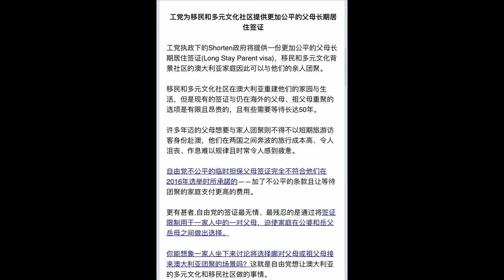190422 - 澳洲联邦工党竞选新闻发布会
2019年4月22日澳洲联邦工党影子财政部长Chris Bowen和影子移民部长Shayne Neumann偕同4位联邦候选人在Burwood公园为联邦大选竞选召开新闻发布会，并现场回答记者提问。